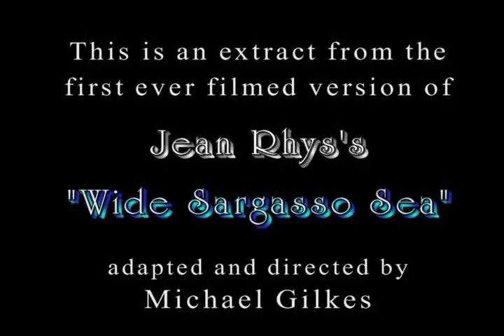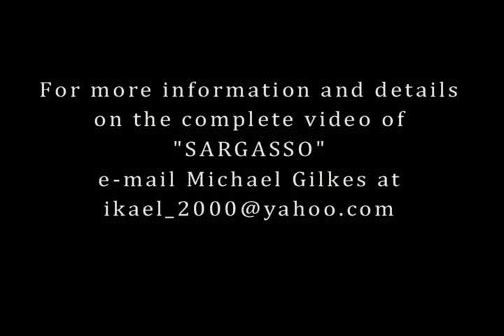SARGASSO by Jean Rhys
A edited promtoional video of SARGASSO which was taken from Jean Rhys' award winning novel WIDE SARGASSO SEA. With the help of the University of the West Indies, film maker Michael Gilkes directed this short educational film in the island of Dominica with an all Caribbean cast and crew.